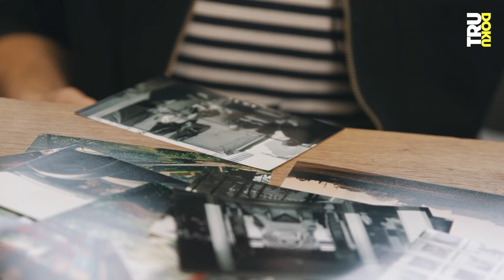“Ich bin doch nicht behindert!” – Raphael feiert das Leben | TRU DOKU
TRU DOKU über Raphael (24), der wegen einer unheilbaren Krankheit im Rollstuhl sitzt. Das heißt aber nicht, dass er sich im Leben einschränken lässt: Er liebt reisen, schwimmen und Technopartys.

Liebe Community,
Dieser Film wurde bereits vor dem Ausbruch des Coronavirus gedreht, weshalb dort keine Mindestabstände und Maskenpflicht umgesetzt werden.

Willkommen bei TRU DOKU! Bestimmt kennst du schon die spannenden Reportagen von den Kolleg*innen von follow.me reports, STRG_F, Y-Kollektitv, Die Frage oder reporter. TRU DOKU ergänzt ab jetzt jede Woche die Vielfalt der funk-Formate mit unglaublichen Dokus über verschiedenste Themen.

Jeden Dienstag um 17 Uhr gibt es auf unserem Kanal neue Dokus über ganz unterschiedliche Menschen, die aus ihrer Perspektive erzählen, wer sie sind, was sie tun und was sie bewegt. Wir haben keinen Host und keinen Sprecher, das heißt, dass in unseren Filmen jeder Protagonist selber zu Wort kommt und seine Geschichte erzählen kann.

In dieser Dokumentation geht es um Raphael, der aufgrund einer seltenen Nervenkrankheit im Rollstuhl sitzt. Weil sich sein gesundheitlicher Zustand laut seinen Ärzten in den kommenden Jahren verschlechtern wird, lebt er sein Leben ganz bewusst. Raphael lässt sich durch seine Behinderung nicht einschränken. Ob reisen, schwimmen oder feiern in Techno Clubs, wie dem Berghain - Raphael geht seinen Hobbys leidenschaftlich gerne nach. Inklusion und Barrierefreiheit spielen in seinem Leben eine große Rolle, aber sind keineswegs Voraussetzung für seine Abenteuer. Selbst bei seiner Indienreise oder auf dem Jakobswegs hat er immer Wege und Lösungen gefunden auf staubigen Straßen mit seinem Rollstuhl durch zu kommen. Er möchte wegen seines Handicaps nicht bemitleidet werden und unabhängig bleiben. Durch seine positive Lebenseinstellung kriegt er immer wieder anerkennenden Zuspruch von seinem Umfeld. Allerdings gibt es eine Frage, die Raphael immer wieder gestellt wird und ihn total nervt...

Ein Film von: Lukas Spichtig
Kamera & Ton: Susanne Erler, Philipp Schultze
Schnitt und Mischung: Bojan Novic & Lara Krämer

Redaktion funk: Sabrina Scharpen

DRIVE beta
C.v.D.: Catherine Harwardt
Produktion: Sebastian Wirsching
Mediaproducing: Lara Krämer
Executive Producer: Hannes Jakobsen und Johannes Middelbeck

Name Hochschule/Studiengang: SRH - Berlin School of Popular Arts / Motion Design
Dozentin: Sonja Umstätter